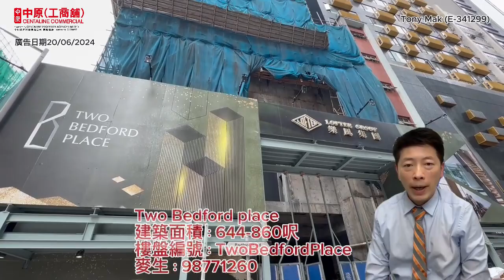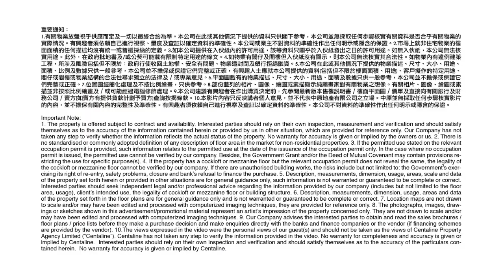大角咀 Two Bedford Place | Tony 帶你實地參觀 | [工商舖筍盤推介] | 中原工商舖 (粵)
☎️請聯絡 Tony (E-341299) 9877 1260
⭐全新一手工業項目
⭐位置優越，交通四通八達
⭐有接駁巴士往來南昌站 v walk
⭐提供健身室、會議室、多用途活動室等等
⭐大廈質素高級，媲美甲級商業大廈
⭐單位獨立冷氣、三相電錶
物業編號 TwoBedfordPlace
廣告日期 20/06/2024
更多 Tony 筍盤資訊
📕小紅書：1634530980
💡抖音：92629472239